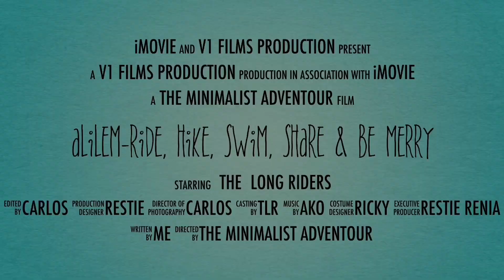The Long Riders Alilem Ride, Hike, Swim, Share & be Merry